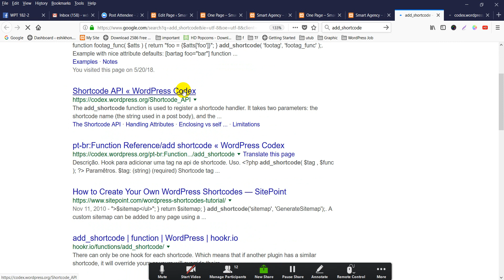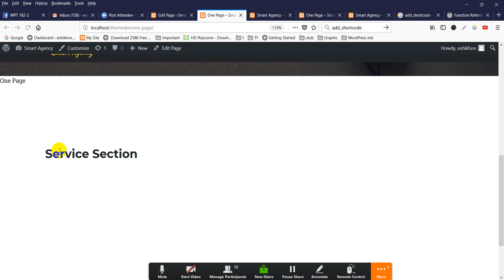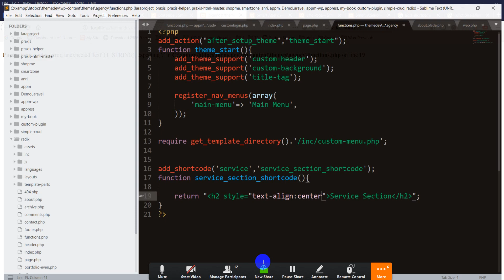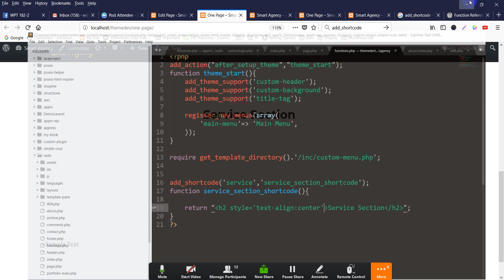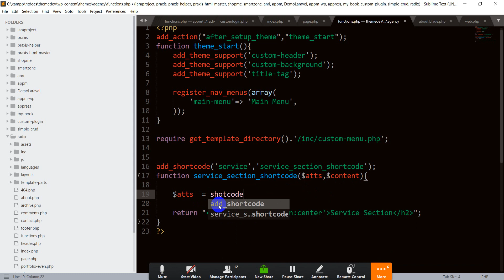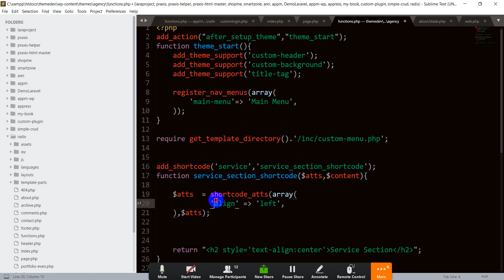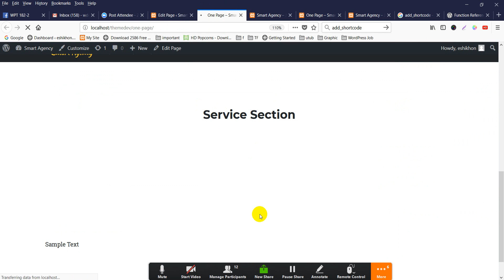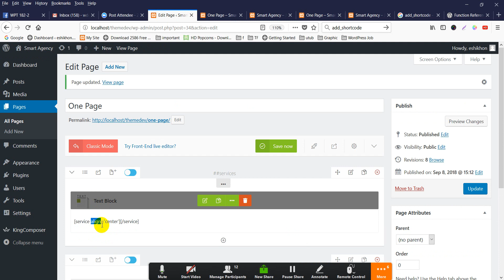One Page Theme Development WordPress - Step by Step - 09